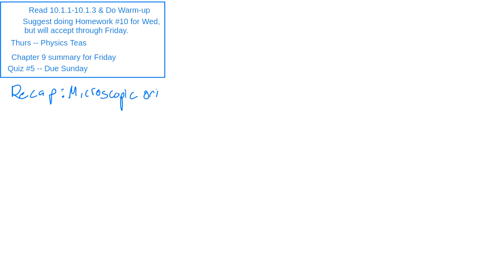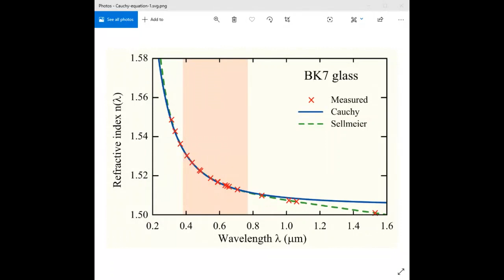2020 04 27 dispersion2